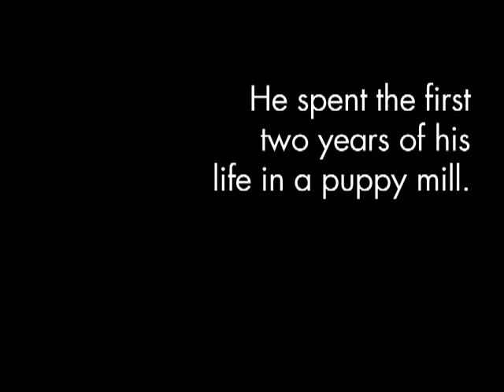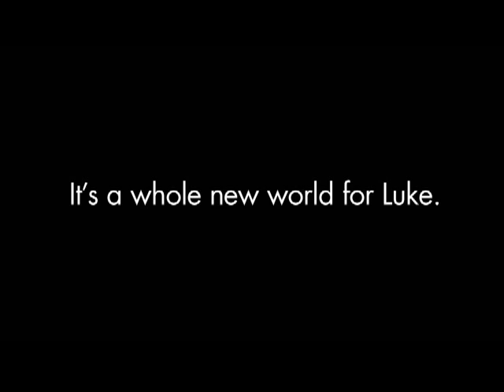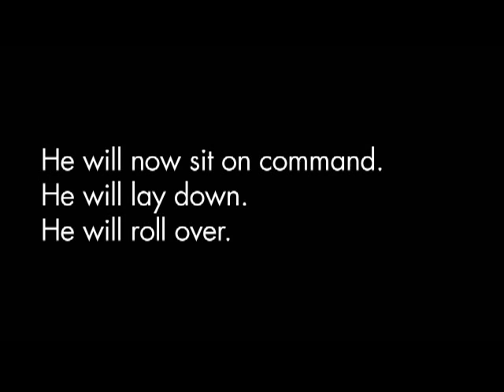Lucky Luke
Meet Luke, a two-year-old St. Bernard who was brought to the OHS
following a puppy mill seizure in late 2011.

He came to us undersocialized and uninterested in humans.

Staff and volunteers are working with him to help him adjust to a world where humans offer love and attention. We are seeking a forever home for Luke with owners who understand his needs and are willing to continue training and give him the consistency and structure he needs.